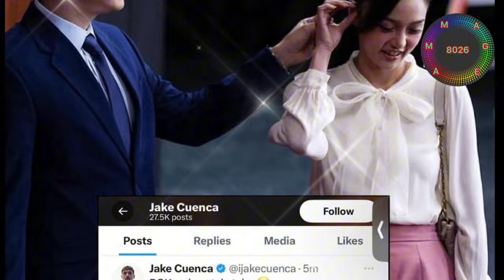🔺OMG! KIMPAU FANS PINANGHAWAKAN ANG RESIBO NI JAKE CUENCA TUNGKOL KINA KIM AT PAULO AVELINO!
Please be reminded that the info I present in this video is for entertainment and for informational purposes only and shouldn't be seen as any kind of advice, such as medical, legal, tax, emotional in this video is at your own risk